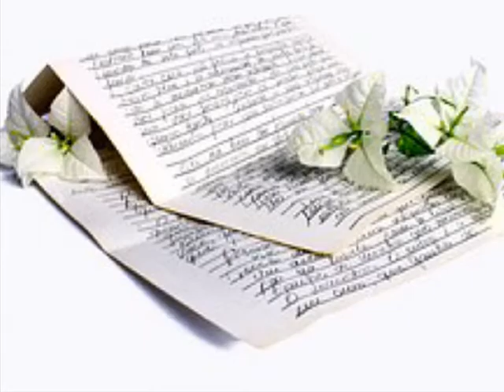황인규 바래 (feat 명경)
사랑했다는 말 만은 믿을게
남겨진 내가 널 원망치않게
널 사랑했던 나 초라해지지 않게
기억해주길

기억해주길 바래

헤어지잔 말로 먼저 일어서는 너
도무지 난 말도 안된다 생각해
그 어떤 말을 해도 잡을 수 없단 걸 알아
이미 둘이 되어버린걸

니가 멀어져가는데
난
점점 흐려져가는데
아무말 못해
이젠 보이지 않는데
굳어져버린 눈빛으로만
못다한 말을 해

기억해주길 바래

헤어지잔 말로 나를 떠나버린 너
돌이키려 해도 아무 소용없단 걸 알아

잊혀지지가 않는데
난
떠나보낼 수 없는데
어쩌질 못해
내겐 너여야 하는데
나약해진 맘으로만
애써 얘기하네

기억해주길

돌아오라는 말 하지 않을게
남겨진 내게 미안하지 않게
부디 행복하기를 바래